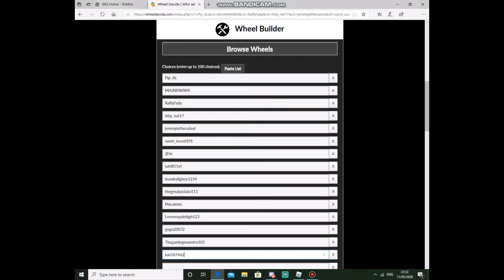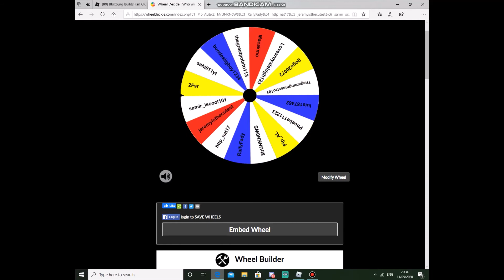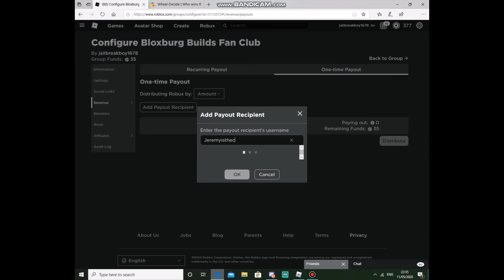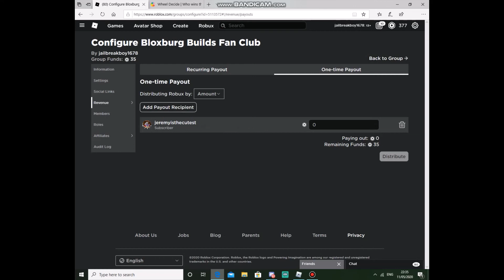Bloxburg Builds 35 |ROBUX GIVEAWAY WINNER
Questions & Answers:

Can you add me please?
Sorry because of how many people that ask me I cant